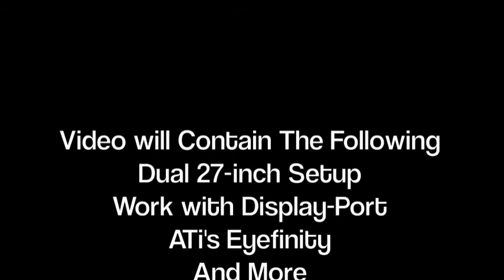Sneak Peek On A Upcoming Video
Pick up a 27-Inch Thunderbolt Display today look forward to a unboxing video soon